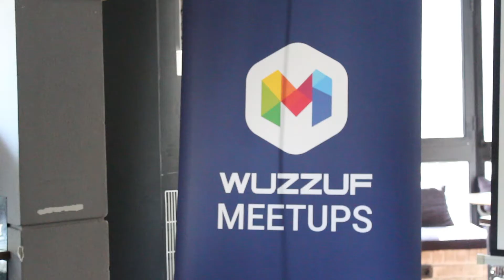Business Analysis Meetup | Interviewing Technique in Action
Business Analysis meetup is part of WUZZUF Technology meetups that Egypt’s first comprehensive meetup program. Striking through five different knowledge bases, the meetups will connect Egypt’s brightest professionals with industry leaders who will take their skills to the next level.

Across our tracks of Technology, Human Development, Commercial, Creative, and Engineering, we’re not just connecting professionals with expert knowledge, we’re building solid talent communities to build a solid future.

WUZZUF.net is Egypt's number 1 recruitment website; specialized in developing innovative online recruitment solutions for top enterprises and organizations. We successfully served 10,000+ top companies and employers in Egypt, 1.5 MILLION CVs were viewed on our platform and 100,000+ job seekers directly hired through us.